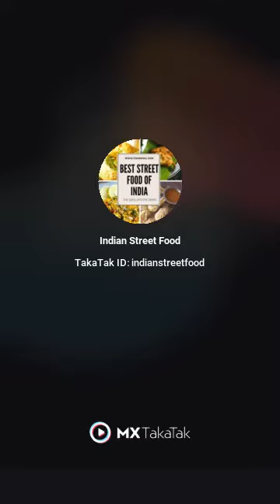street food lover best recipes ever#food # yummy 😋😋pani puri😘😘